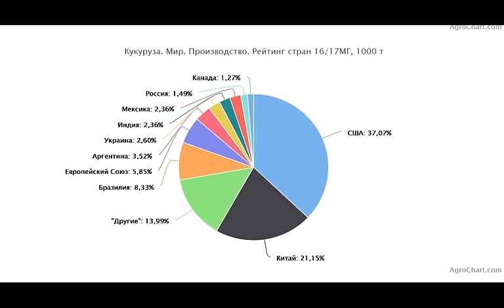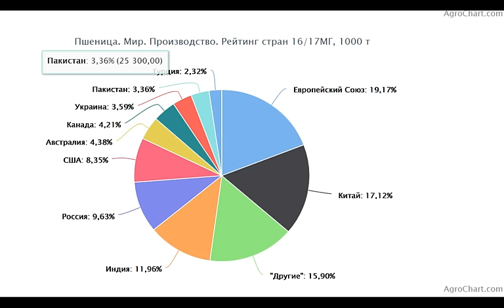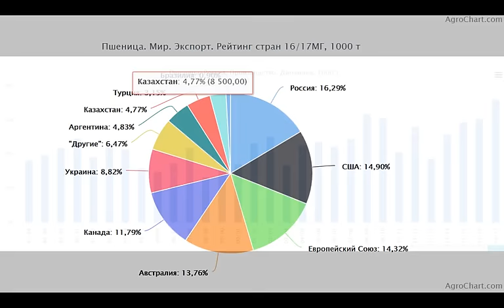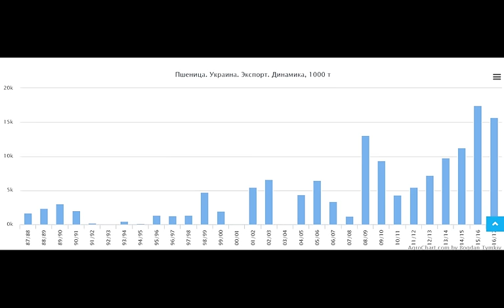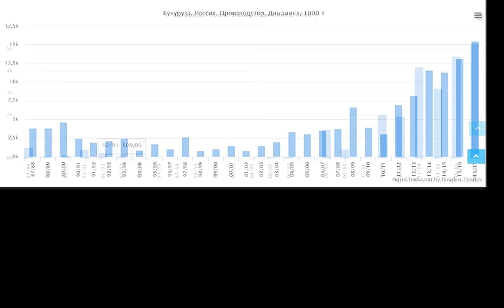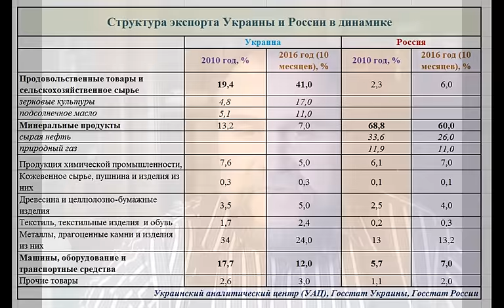Будущее Украины и России это экспорт зерна? ИНФОГРАФИКА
Украина и Россия делает ставку на экспорт зерна в мире. Почему? И как..